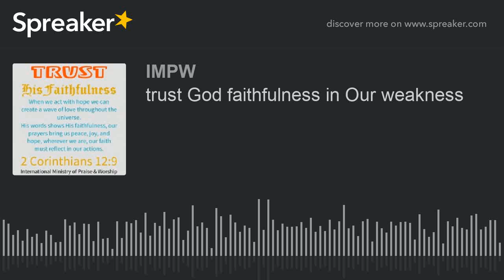trust God faithfulness in Our weakness